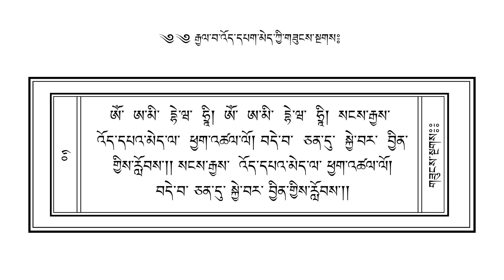རྒྱལ་བ་འོད་དཔའ་མེད་ཀྱི་གཟུངས་སྔགས། Gyelwa yoepa may ki zugnga (2022)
ཨོཾ་  ཨ་མི་  དྷེ་ཝ་  ཧྲཱི།  ཨོཾ་  ཨ་མི་  དྷེ་ཝ་  ཧྲཱི།  སངས་རྒྱས་
འོད་དཔའ་མེད་ལ་  ཕྱག་འཚལ་ལོ། བདེ་བ་  ཅན་དུ་  སྐྱེ་བར་  བྱིན་གྱིས་རློབས་།། སངས་རྒྱས་  འོད་དཔའ་མེད་ལ་ ཕྱག་འཚལ་ལོ།
 བདེ་བ་ ཅན་དུ་ སྐྱེ་བར་ བྱིན་གྱིས་རློབས་།།